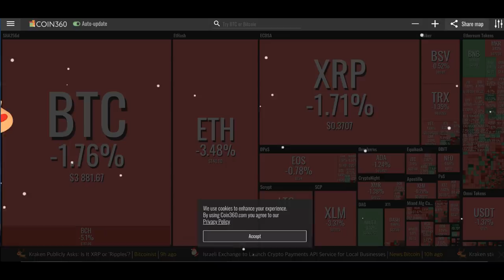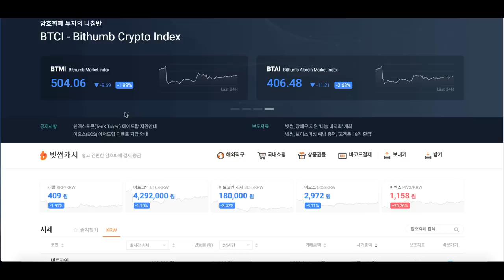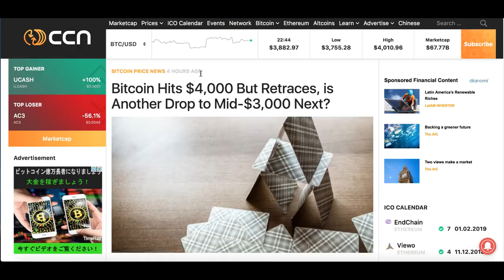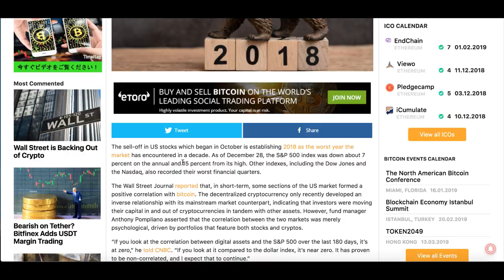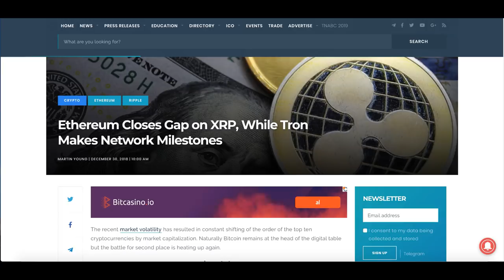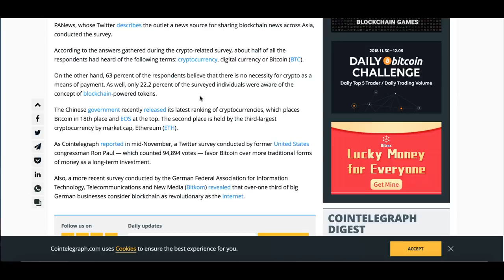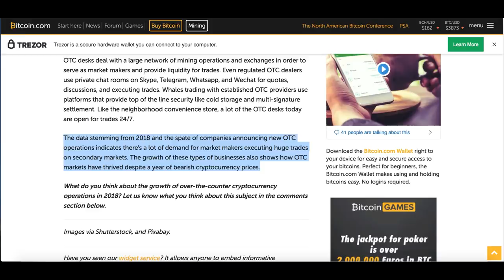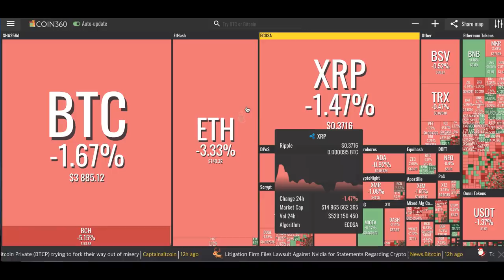[굿모닝 비트코인] 1231 비트코인 4,000달러 선 아래 '조정'중..암호화폐 대부분 '약세'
비트코인 가격이 4,000선 아래에서 조정받고 있습니다.
암호화폐 시장은 우리 시간 올 한 해의 마지막 날 아침을 하락세로 시작하고 있습니다. 상위 암호화폐들이 모두 약한 약세에서 거래되고 있는 상황입니다.

2018년 마지막 날 시황과 주요 뉴스를 영상으로 함께 확인하시죠!